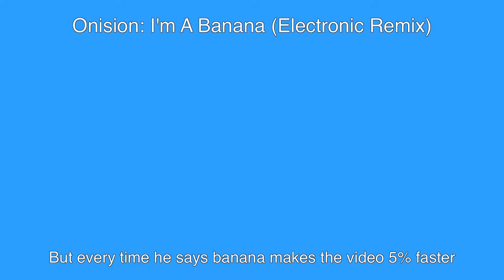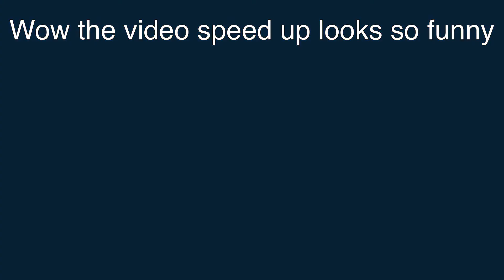I’m A Banana (Electronic Remix) but every time he says banana or power makes the video 5% faster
I’ve made the new speed up video called I’m A Banana (Electronic Remix)